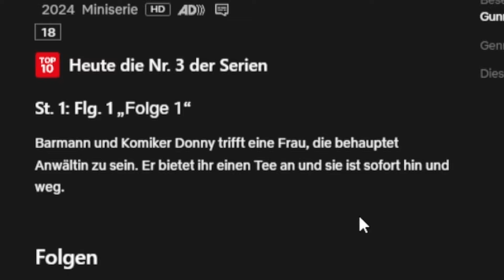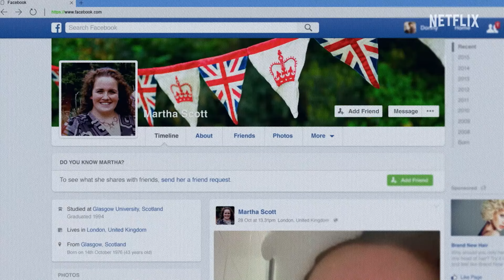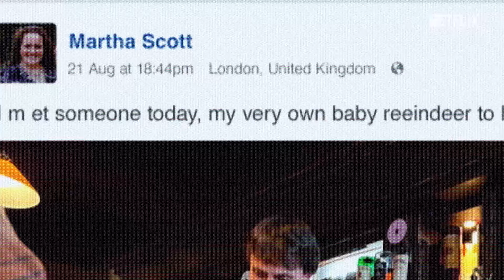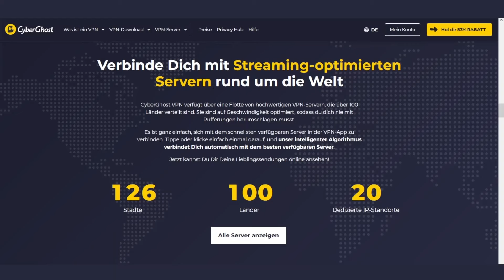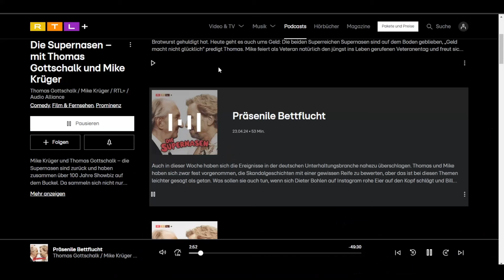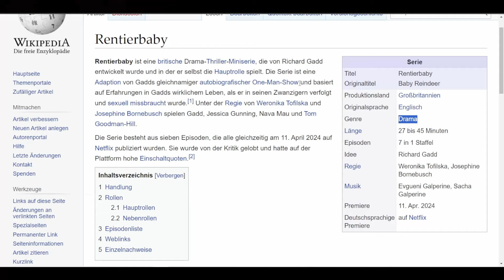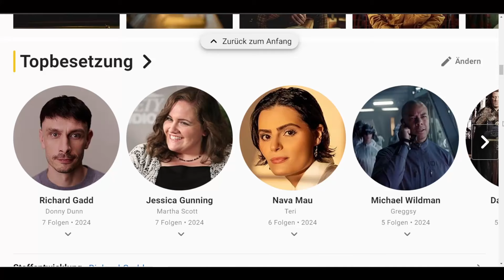Allerweltsweisheit oder cleveres Storytelling? - Rentierbaby (Kritik / Review)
Nutzt diesen Link für euer CyberGhost VPN Abo und unterstützt damit meinen Kanal:

Meine Meinung zur Netflix-Serie "Rentierbaby" von 2024.

Timecodes:
0:00 Wenn Namen unattraktiv machen
2:09 Cyberghost VPN
3:47 Review "Rentierbaby"
8:39 Fazit

Genre: Dark Comedy / Drama / Biopic / Miniserie
Laufzeit: 1 Staffel mit 7 Episoden á ca.   27 bis 45 Minuten
Idee: Richard Gadd
Hauptrollen: Richard Gadd, Jessica Gunning, Nava Mau, Tom Goodman-Hill, Danny Kirrane, Hugh Coles, Nina Sosanya, Shalom Brune-Franklin,   Michael Wildman, Thomas Coombes
FSK: 18
Meine Wertung: 8,5

Lasst mich in den Kommentaren wissen, wie ihr die Serie fandet und schaut euch auch gern die Reviews von Wolfgang M. Schmitt (Die Filmanalyse) und von Robert Hofmann an.